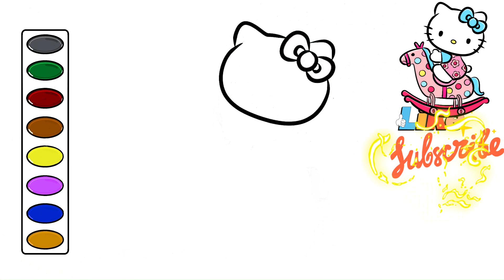How to Draw Hello Kitty Rocking Horse drawing and coloring video